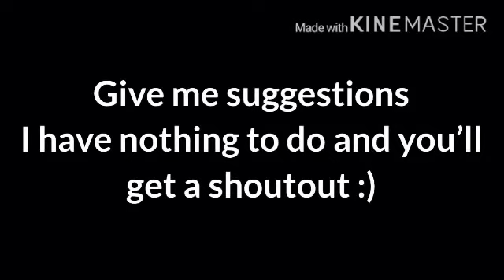Fnaf voice lines but with a twist! || sanders sides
Hahah- I’m lonely-